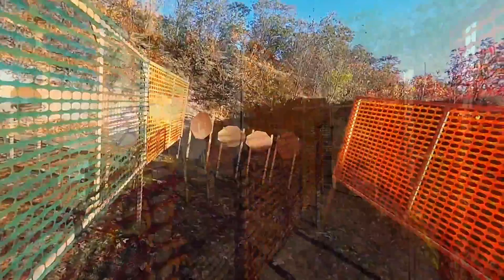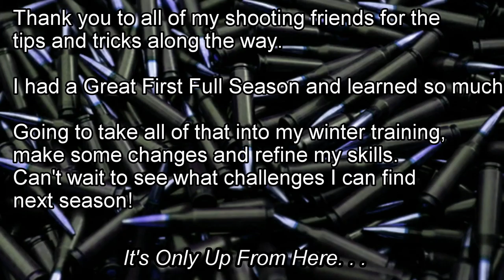SKSC October 3gun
South Kent Sportsman's Club, Last scheduled 3gun of my first Full season.  Ended up pretty well, shot a clean match and finished High Overall!

Thank you all and I would love any feedback on my shooting or the videos.
Thanks!  Chris Haver